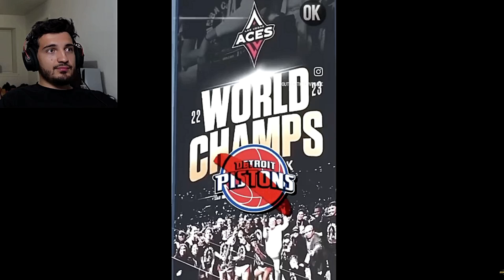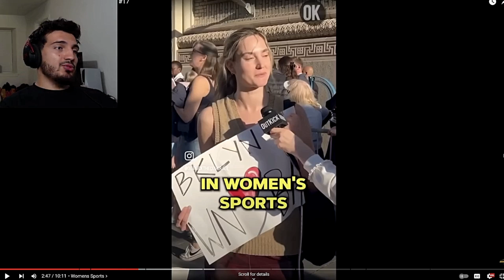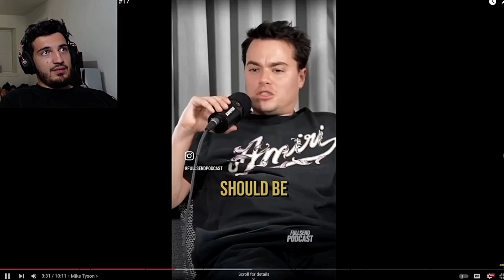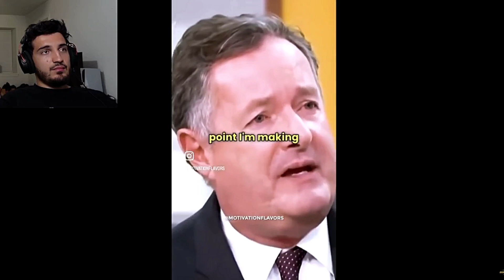What Happens When You CALL OUT Delusional People?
Ever wondered what happens when you call out delusional people? Watch as things take a hilarious turn in this video full of instant regret moments and funny fails!